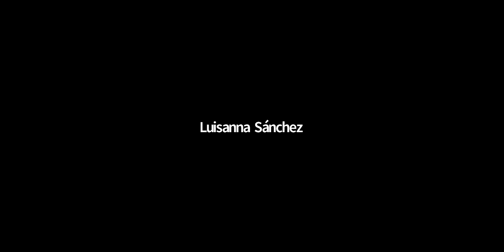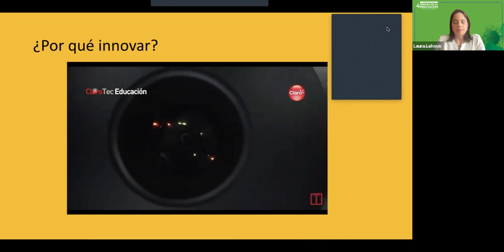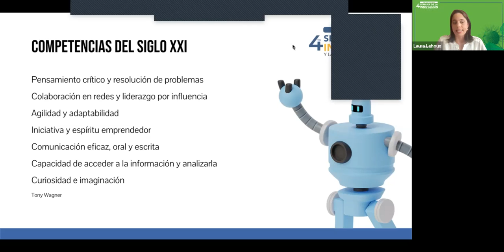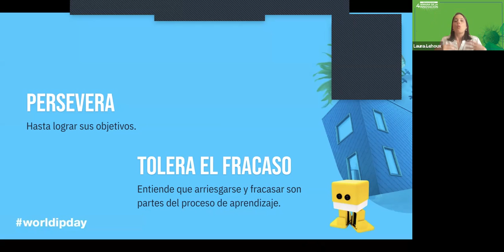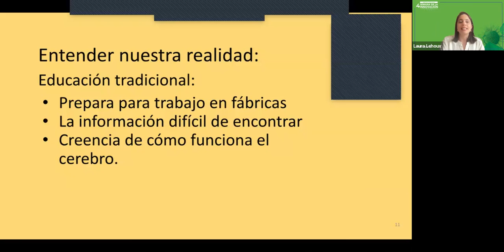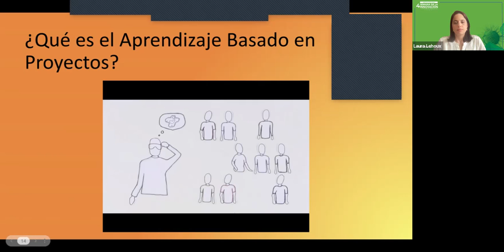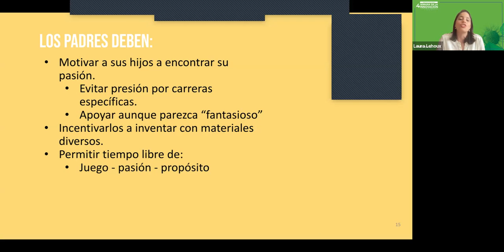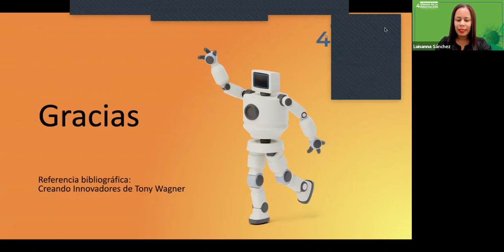“Era de la innovación ¿Cómo cultivar la innovación en los jóvenes” Semana de la Innovación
Laura María Lehoux - Directora del Colegio  Intelecto